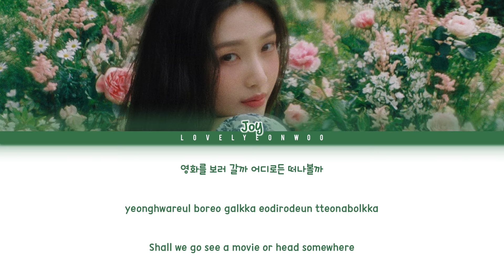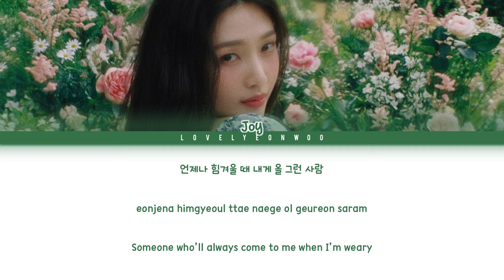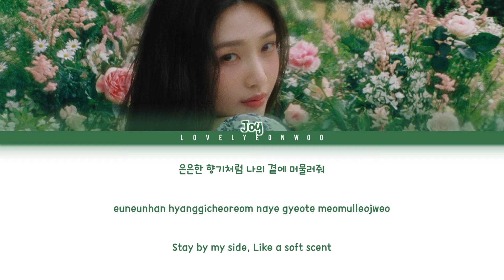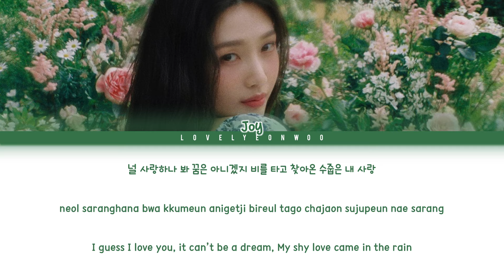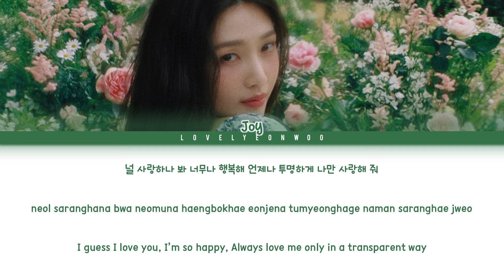JOY (조이) – Je T’aime Lyrics (Color Coded Han/Rom/Eng)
Artist: JOY (조이)
Song: Je T’aime
Album: ‘Je T’aime’ Pre-Release Single

ENG CR: SMTOWN

Fonts used:
Title: Caballar
Name: 1HoonSkybori
Lyrics: 210Hayanbunpil
Thank you: Lovely Boys
Watermark: Bebas

Don’t reupload.